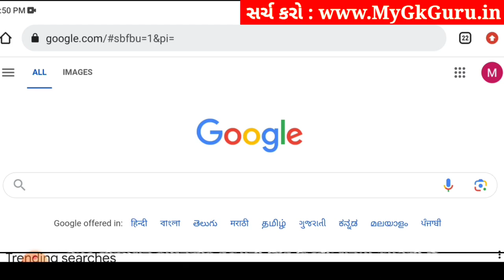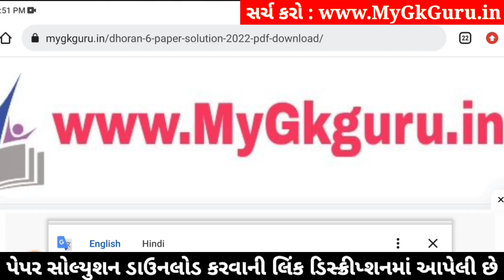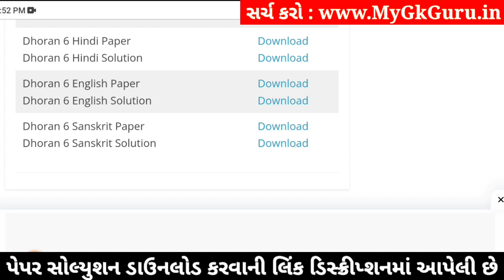std 6 sanskrit ekam kasoti 3/2/24, dhoran 6 sanskrit ekam kasoti, std 6 ekam kasoti sanskrit 2024